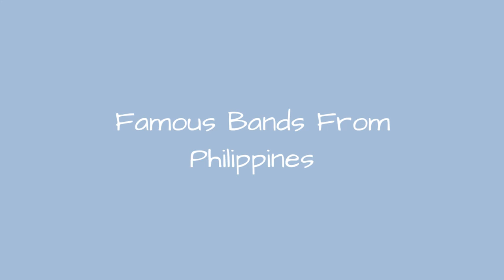Famous Bands From Philippines 🌏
List famous Filipino bands and solo musicians, listed by popularity with photos when available. These popular bands from Philippines come from a number of different musical genres, including rock, pop, metal, electronic, jam, punk and acoustic. These might not necessarily be the best Filipino bands, but this list contains a majority of the greatest bands from Philippines. Music lovers who are looking for new music to listen to can use this list of talented Filipino musicians to discover some great new bands and artists.Examples of bands on this list: Ryan Cayabyab, Gerald Santos and many more.This list answers the questions, "Which bands are from Philippines?" and "Which bands are popular in Philippines?"...more
0:00 - Intro
0:00:08 - Gerald Anderson
0:00:15 - Vic Sotto
0:00:22 - Sharon Cuneta
0:00:29 - Kim Chiu
0:00:36 - Jaya
0:00:45 - Maloy Lozanes
0:00:52 - Kitchie Nadal
0:00:59 - Martin Nievera
0:01:06 - apl.de.ap
0:01:14 - Jericho Rosales
0:01:21 - Christian Bautista
0:01:28 - Lovi Poe
0:01:35 - Francis Magalona
0:01:45 - Jolina Magdangal
0:01:52 - Christopher de Leon
0:01:59 - Marian Rivera
0:02:06 - Manny Pacquio
0:02:16 - Lou Diamond Phillips
0:02:23 - Keno
0:02:30 - Francis Reyes
0:02:37 - Teddy Diaz
0:02:44 - Freddie Aguilar
0:02:51 - Mel Villena
0:02:58 - Angeline Quinto
0:03:05 - Jamie Rivera
0:03:12 - Louie Ocampo
0:03:19 - Rhap Salazar
0:03:26 - Jessa Zaragoza
0:03:33 - Kyla
0:03:40 - Michael V
0:03:49 - Buddy Zabala
0:03:56 - Johnny Alegre
0:04:03 - Lea Salonga
0:04:13 - Jett Pangan
0:04:20 - Sarah Geronimo
0:04:30 - Ely Buendia
0:04:40 - Marcus Adoro
0:04:47 - Sheryn Regis
0:04:54 - Sandara Park
0:05:01 - Regine Velasquez
0:05:11 - Jake Zyrus